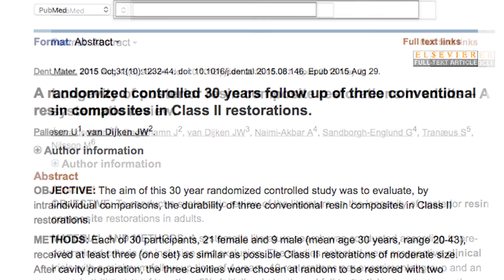Desafio Vs Dica Clínica | Quanto Tempo Dura a Restauração de Resina em Posterior?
No primeiro episódio da nova série do iDent, o Prof. Ewerton Nocchi traz uma dica clínica sobre Restauração de Resina em Posterior.
💡 Quer saber qual é? Dá um play no vídeo e depois conta pra gente o que achou.